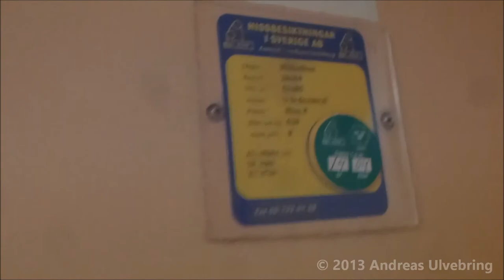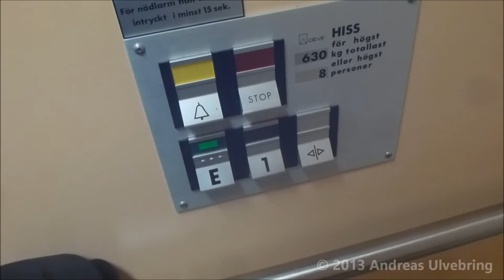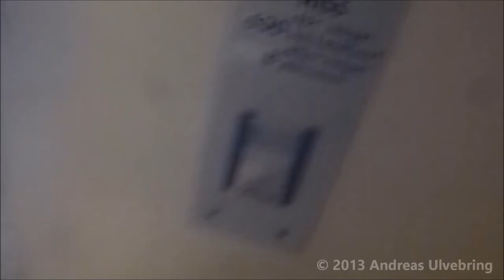DEVE Hydraulic elevator @ Brandbergens Centrum, Haninge